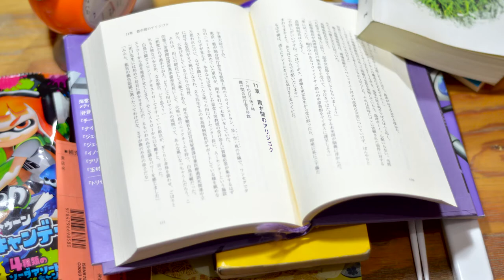Reseña "Un grito de amor desde el centro del mundo" de Kyoichi Katayama | LeyendoJapón 03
A Pablo no le gustan las novelas u obras adolescentes. Ésta el la excepción, descubre el porqué en la reseña de "Leyendo Japón" del día de hoy.